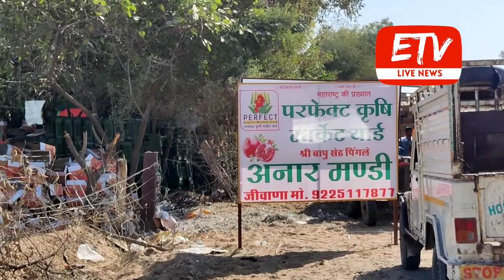जीवाणा अनार मंडी में ऐसे लगती है किसानों की भीड़,देखे वीडियो में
अनार मंडी जीवाणा में रोजाना लगती किसानों की भीड़